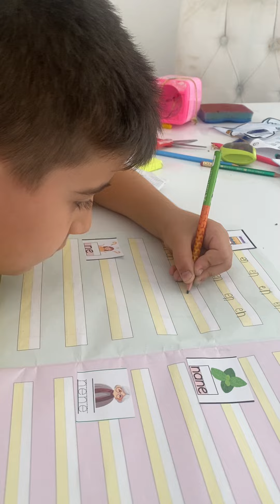9 Ekim 2024